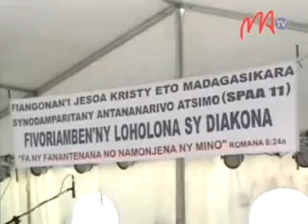14 LOHOLONA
Toy ny fanaon'ny loholona sy ny diakona isan-taona, dia misy ny fivoriana lehibe izay fanao entina handinihana lohahevitra iray. Ny tamin'ity indray mitoraka ity, dia mahakasika ny fanambadiana ny lohahevitra.